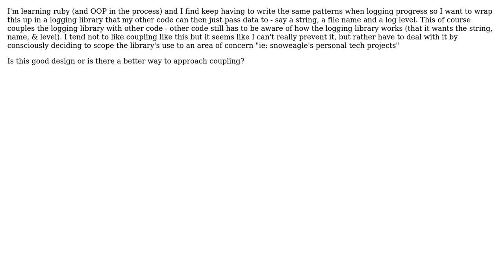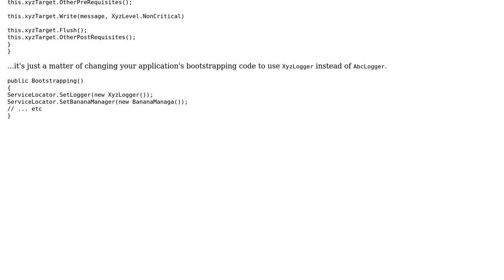Software Engineering: scoping concern when dealing with coupling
With thanks & praise to God, and with thanks to the many people who have made this project possible! You are responsible for your own actions.